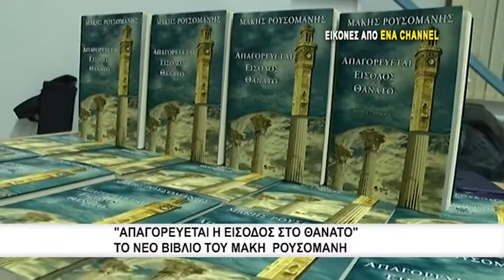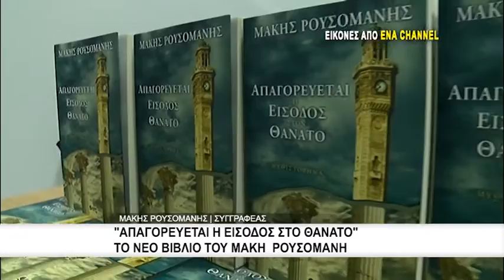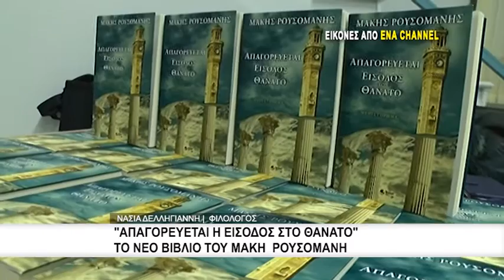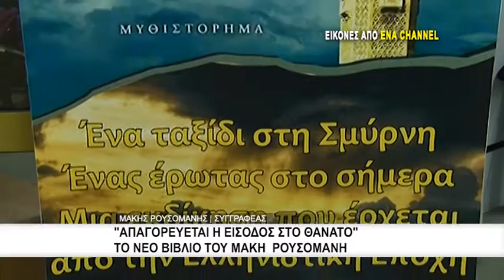Μάκης Ρουσομάνης Aπαγορεύεται η είσοδος στον θάνατο